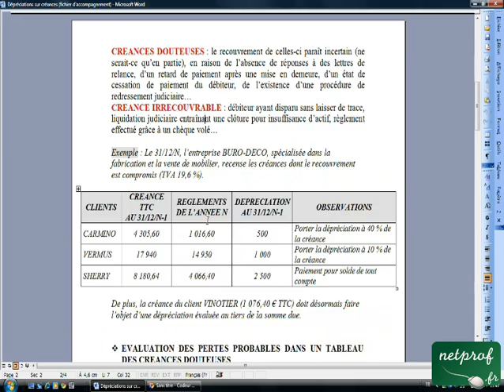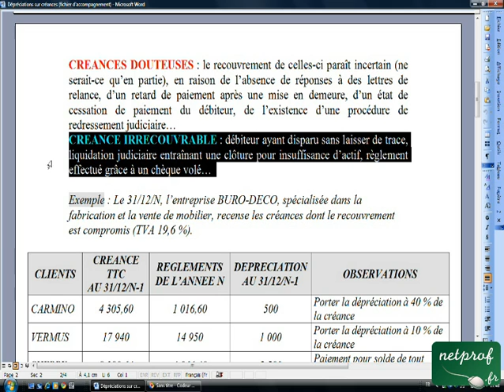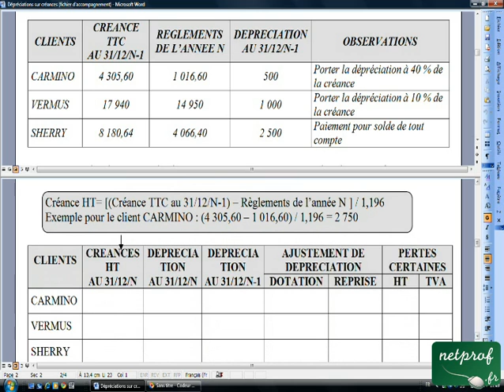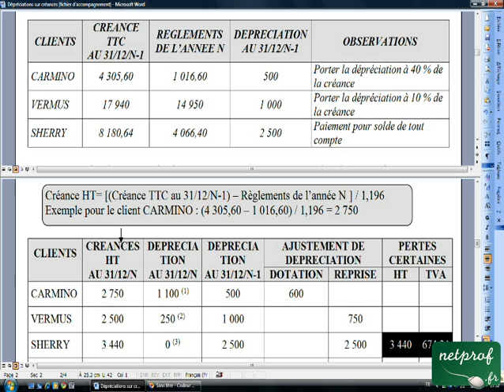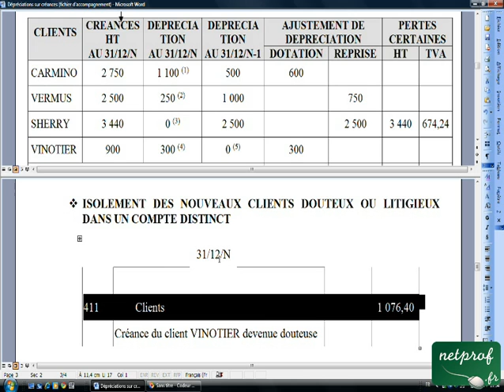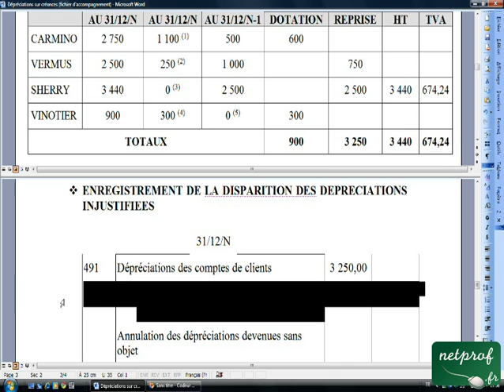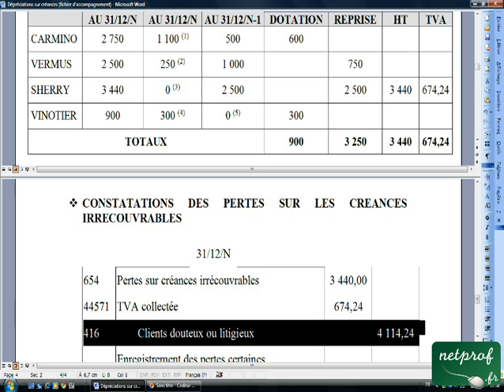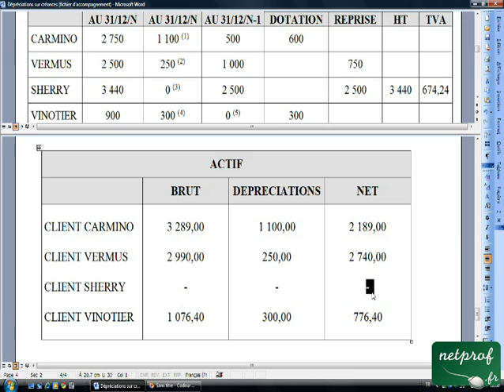19.2 Dépréciations sur créances